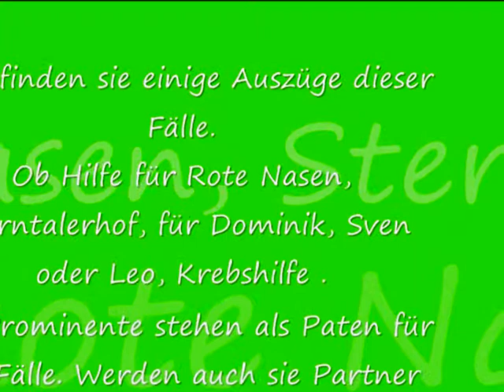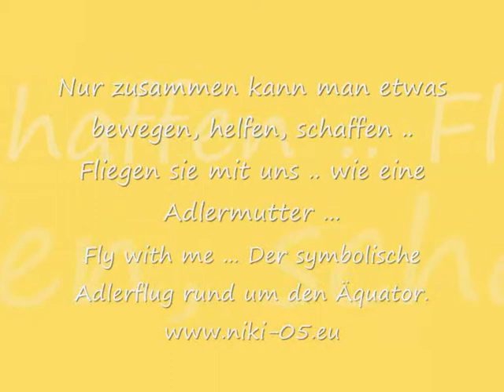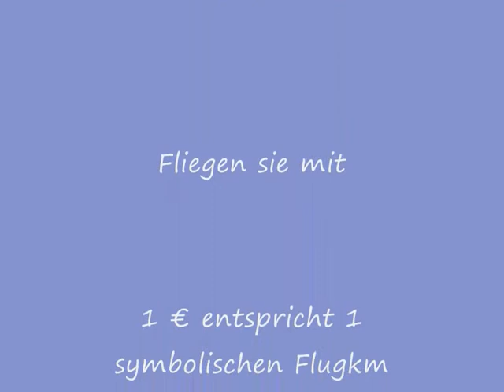fwm20130001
Video der Fälle von fly with me